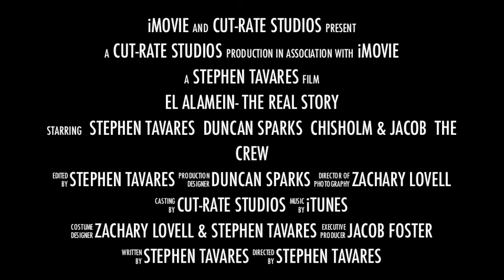El Alamein- Trailer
Trailer for El Alamein- The Real Story... Currently a test for a feature, this is a non-profit film for Entertainment purposes only...  All music is owned by their respective owners and credit goes to the makers of "Patton" for the movie clip.